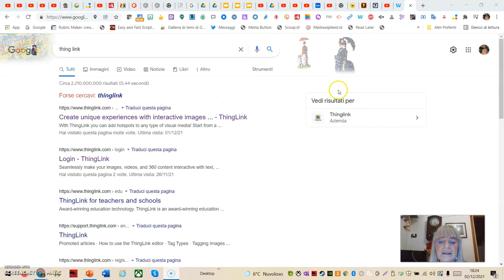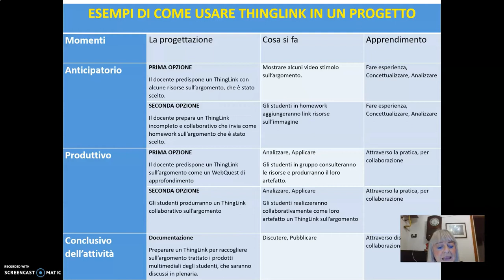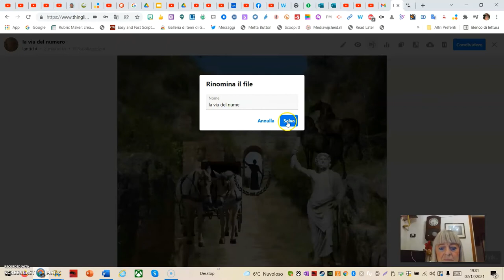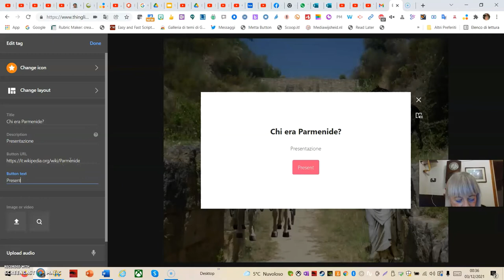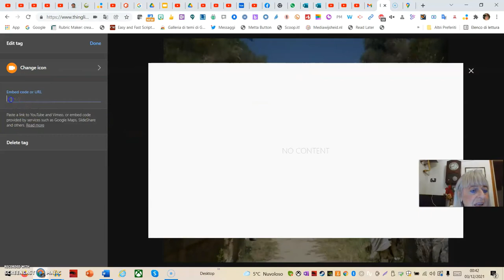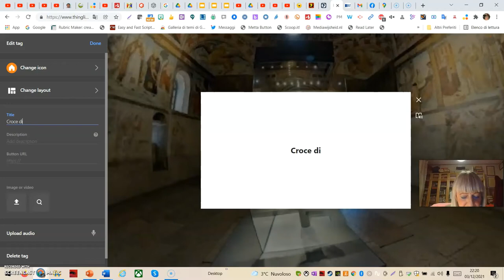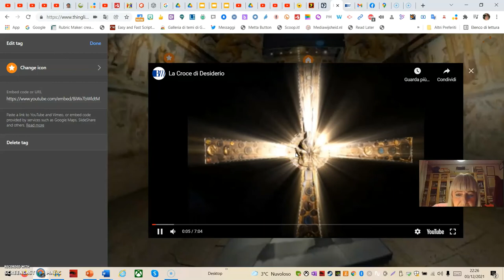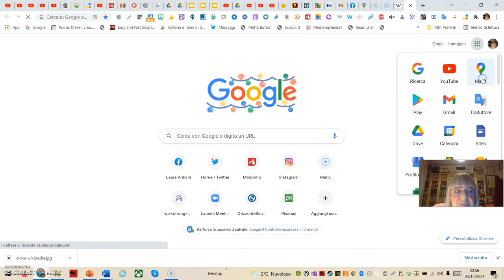ThingLink Tutorial new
Usare Thing Link nella didattica